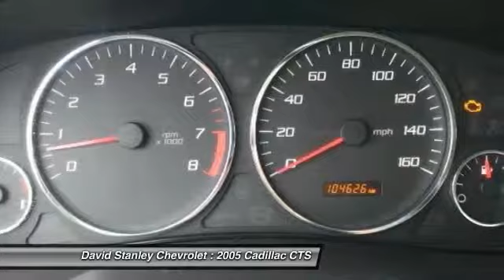2005 Cadillac CTS Oklahoma City OK 7241-A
2005 Cadillac CTS Base 1SB

There isn't a better car than this beautiful 2005 Cadillac CTS. It is nicely equipped with features such as 3.6L V6 VVT. Climb into this outstanding CTS and be impressed by the low mileage number staring back at you. This baby's life is just getting started. New Car Test Drive said it ...kicked off a renaissance at Cadillac and once and for all dispelled the idea that American luxury and sports sedan are mutually exclusive concepts. With sporty handling, exhilarating acceleration and powerful braking, the CTS is a sports sedan in the truest sense... J.D. Power and Associates gave the 2005 CTS 4.5 out of 5 Power Circles for Overall Dependability. AS LOW AS 1.9% FINANCING AVAILABLE!!! We offer more for your trade in than anyone in this great state of Oklahoma!!! Come to the largest pre-owned dealership in the southwest United States.